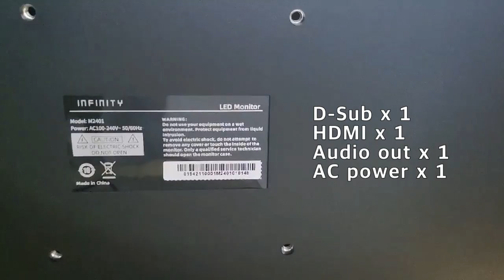infinity 24inch WLED Monitor-M2401